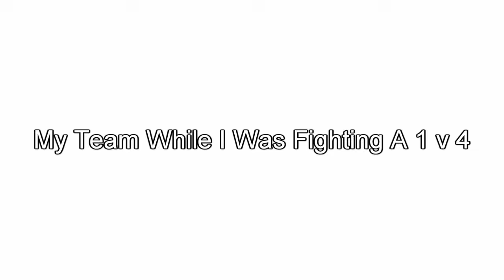Embracing The Chaos Of Deadlock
I'm almost done moving so here I'm getting back at it and starting with me learning to play Deadlock, my most likely new addiction.

0:00 Intro
1:33 Dealing With The Chaos
2:50 Playing Pocket
5:02 Slapping People As Abrams
7:28 Doing Silly Things
9:47 Playing The Grandma From Coco